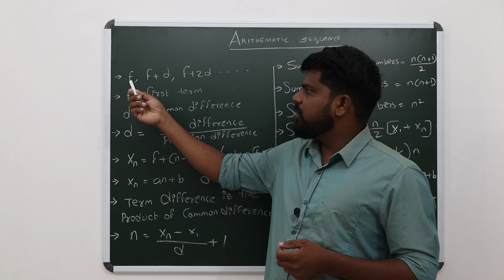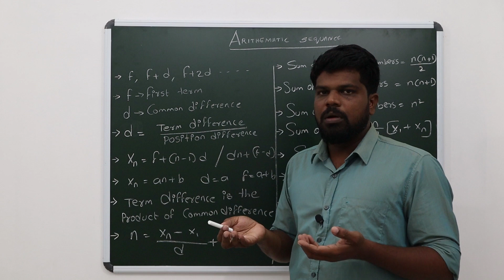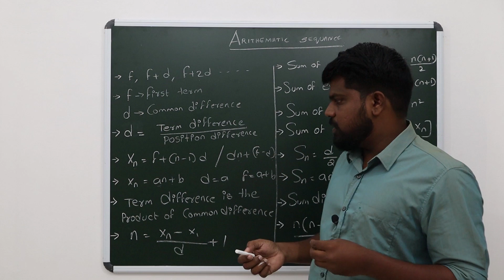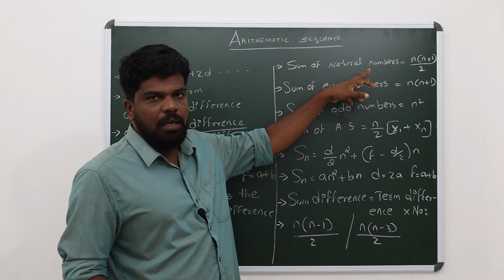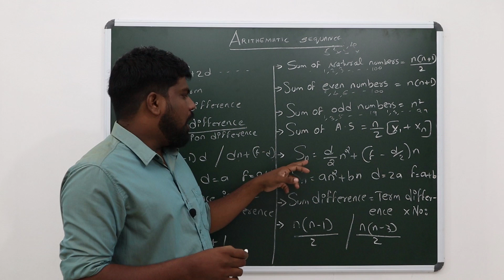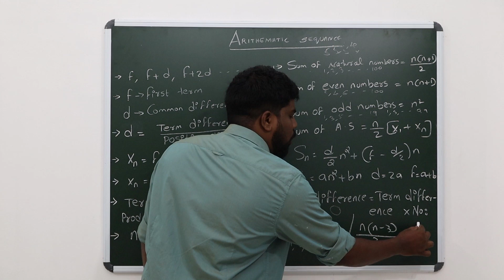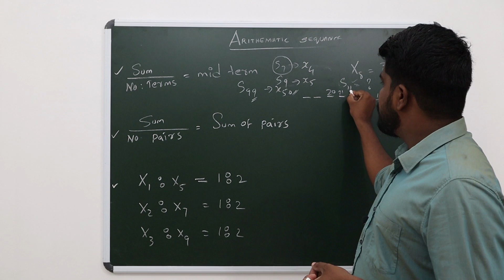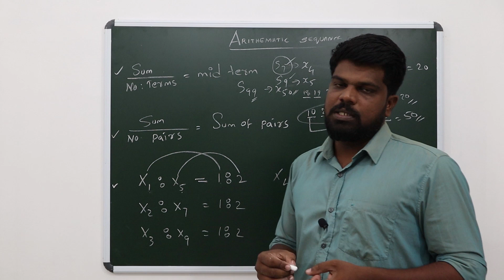ARITHMETIC SEQUENCE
ARITHMETIC SEQUENCE  [CHAPTER 1], ENGLISH MEDIUM